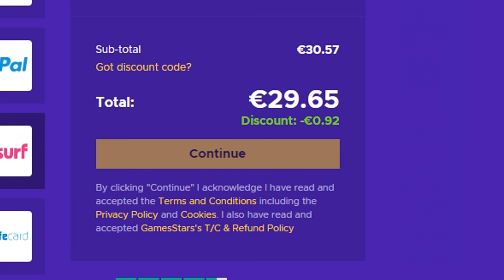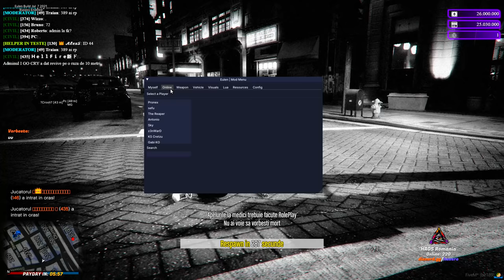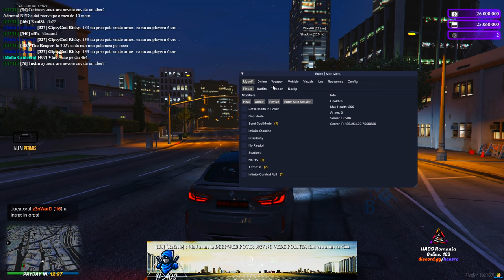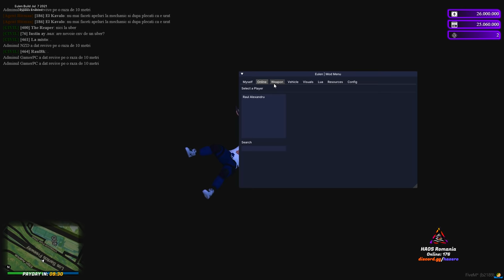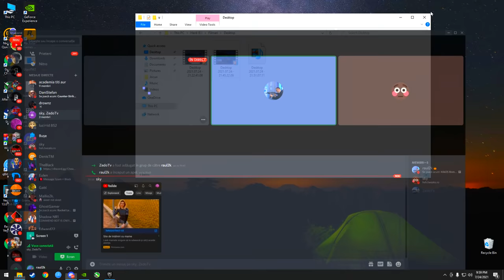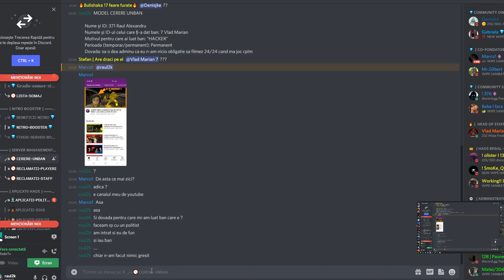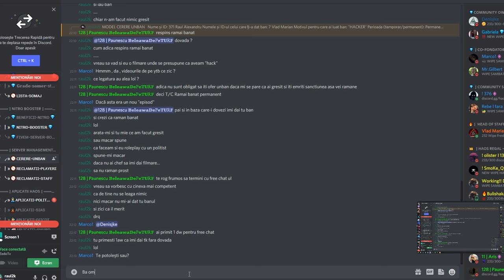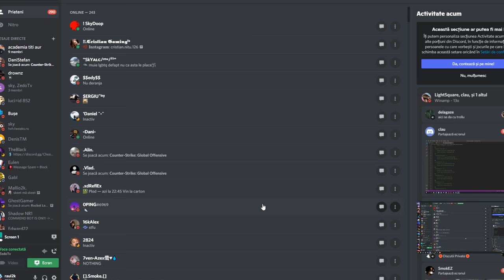FiveM HACKING #2 | AM MINTIT ADMINII CA NU AM HACK SI M-AU CREZUT ! w/Skylegend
Specs :

Pc Gaming :

🎮 Cpu : i7 8700k @5.2 ghz
🎮 Gpu : MSI GeForce GTX 1070 Ti Armor @2100mhz
🎮 Mobo : MSI Z370 TOMAHAWK
🎮 Ram : Crucial 32 GB DDR4 3466 MHz cl18

Pc secundar :

🎮 Cpu : i5 4690kk @4.8 ghz
🎮 Gpu : MSI GeForce GTX 970 @2050mhz
🎮 Mobo : Gigabyte Z97
🎮 Ram : Crucial 16 GB DDR3 2400 MHz cl17

Pc 3 :

🎮 Cpu : Pentium e5200 @2.9 ghz
🎮 Gpu : NVIDIA GeForce 7300 GS
🎮 Mobo : Asrock 775i65g
🎮 Ram : Kingston 4 GB DDR2 466 Mhz cl5

Periferice :

⌚Monitor 2 : Philips 45 inch 4096x2160 60hz
⌚Tastatura : Razer Blackwidow Chroma
⌚Casti : Razer kraken X
⌚Microfon : Superlux E205U